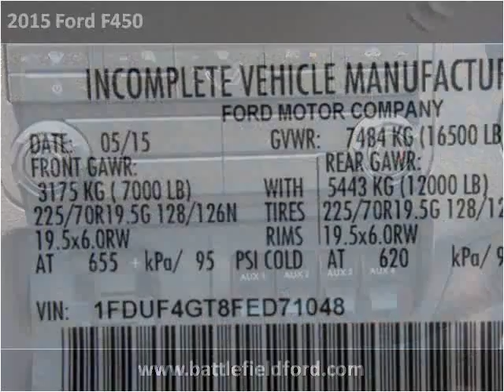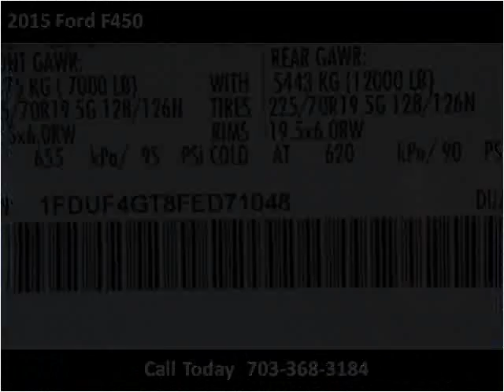2015 Ford F450 New Cars Manassas VA